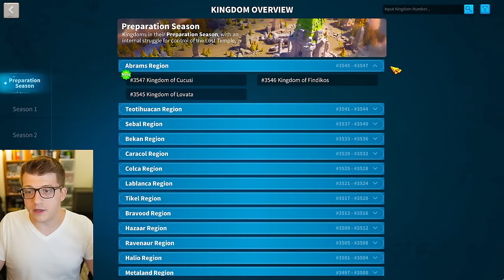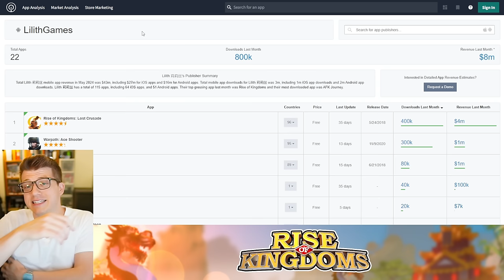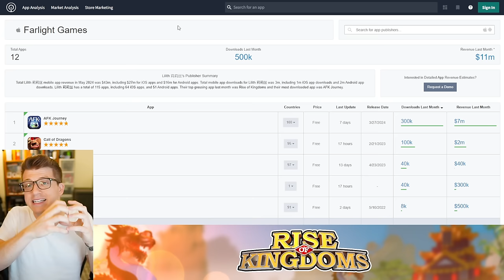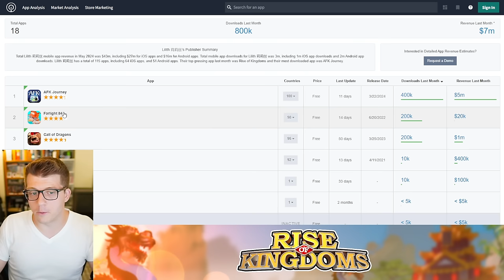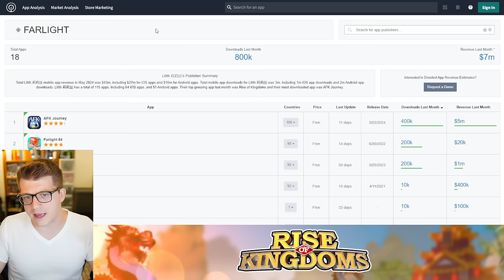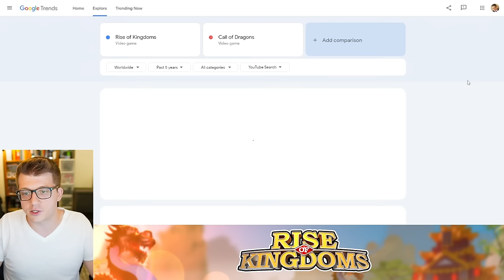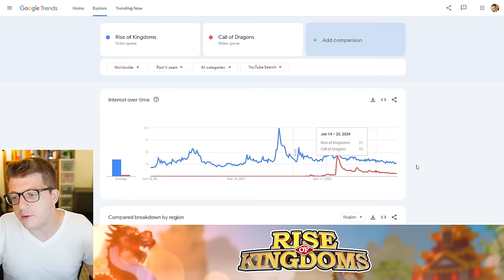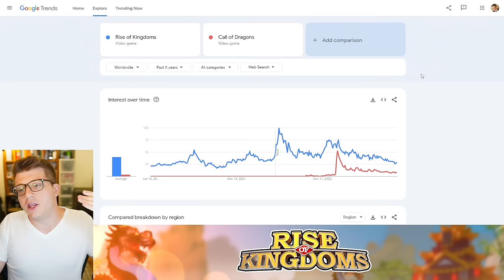No, Rise of Kingdoms Isn't Dying. BUT...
Chapters:
0:00 Is ROK Dying? (3 Reasons)
4:17 New Server Open Speed
6:46 ROK Monthly Revenue & Downloads
11:15 ROK's Unique Advantage
15:58 But...
19:30 New Graphics - The TRUTH
22:56 5 Year Trend
27:47 BEST Time to Return to ROK
31:14 Final Thoughts